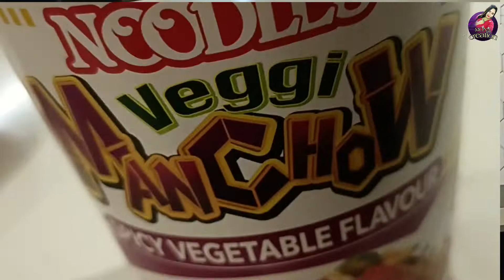VLOG :- Celebrating durga puja at office ❤️|| How I spend Panchami at office ❤️|| Hyderabad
Snack video: monamisaha1234

Keep supporting me gyzzz